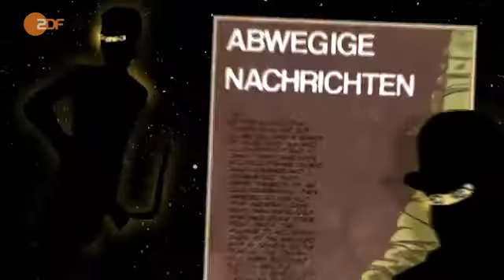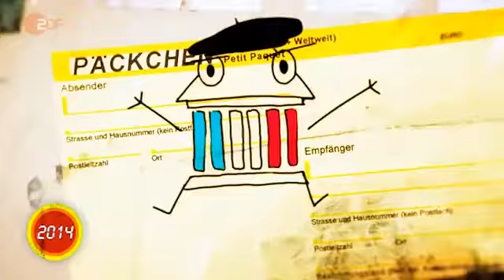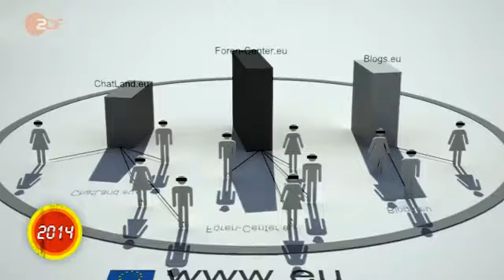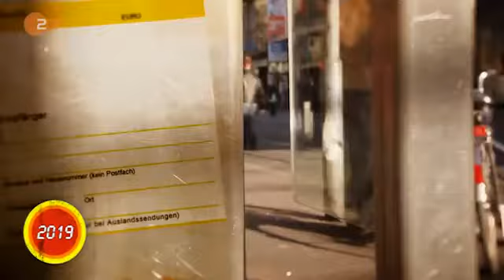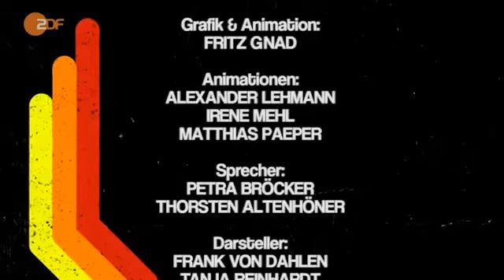Uebermorgen.TV über das Ende der Anonymität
Unter dem Schutz der Anonymität vergessen viele Zeitgenossen im Web ihre gute Erziehung: Sie pöbeln, schimpfen und diffamieren in Blogs und Foren. Bereits jetzt verlangen viele Blog-Betreiber von Kommentatoren eine Identifikation via Facebook oder Twitter, um vor den anonymen Horden wenigstens eine kleine Hürde aufzubauen.

Haben wir es hier mit einer unvermeidbaren Begleiterscheinung der Kommunikation im Web zu tun oder mit einem vorübergehenden Phänomen? Wie es übermorgen weitergehen könnte, mit der Anonymität im Netz, damit beschäftigt sich die erste Folge von Uebermorgen.tv.